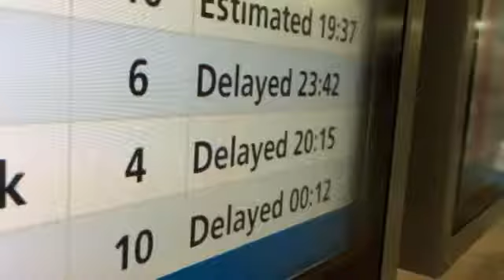'Jump!': Dramatic footage from inside burning Emirates jet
Dramatic footage from inside an Emirates flight which burst into flames on Wednesday shows passengers escaping the burning plane on slides and then on foot.